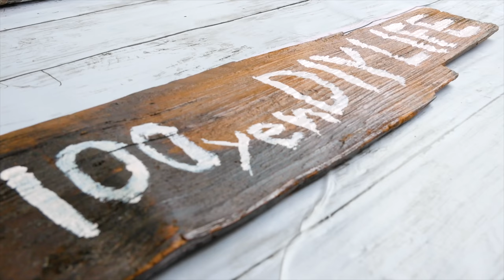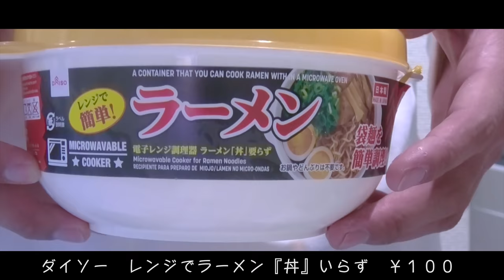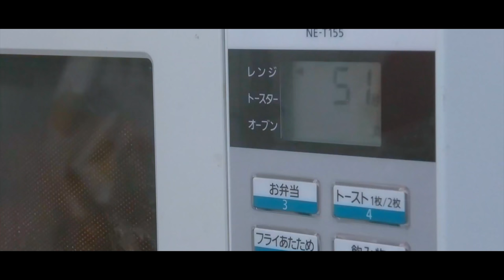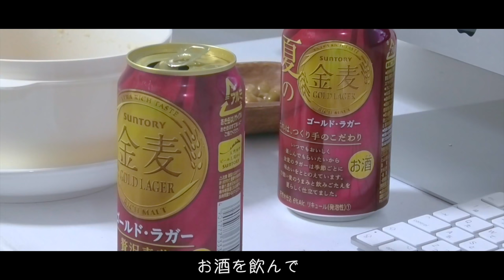【離婚して219日】第３話：一人暮らしのキッチンでつくる100均料理&Tik Tokにハマるおじさん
動画とは違う少し胸がギュッとなるお話しです。
私は、離婚をした身です。
以前、弁護士さんに相談していた時期があります。
【離婚の原因は僕なので訴えられる可能性はありますか？】でした。
考えたくは無かったですが。
その時はお金も無かったので不安でした。

今では離婚したい方や離婚したく無い方、その他。DM頂いています。全て返信はさせて頂いているのですが僕では抱えきれない事があります。
その事を弁護士さんにお話しした所。答えて頂ける事になりました。
少しでも、ちょっとした事でも悩みを聞いて欲しい方がいらっしゃればinstagram、TwitterにてDM下さい。

100円で出来るDIY。